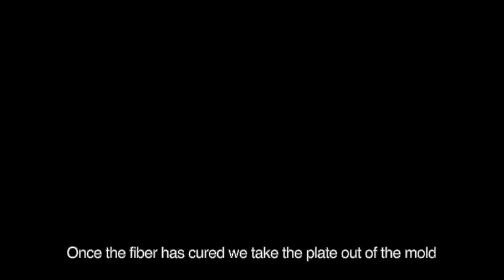[INOBO] The skeleton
INOBO is not just a « board », it’s a combination of a carbon exoskeleton and a deck. We completely change the structure of a classic kiteboard, and nobody has done that before. On one hand, the carbon exoskeleton ensures stiffness to the board, whereas on the other hand, the deck enables you to go from a comfy, steady board to a playfull and dynamic one depending on the deck you choose. The range of decks we suggest varies on size, shape and material (transparent, wood or carbon) and by combining one to the exoskeleton, you are shaping your board as you like it to be.